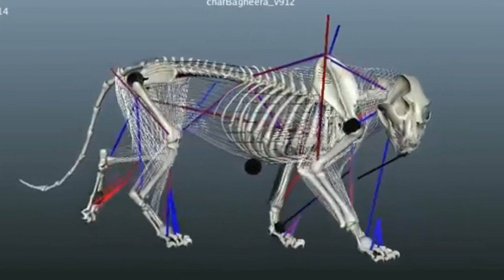Top 5 hollywood vfx clips| vfx effect in hollywood movies| before and after effects| in Hindi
hollywood ke filmy parde par movie editing itne high level par aa chuke hai
ki aaj aap Asli or Nakhli k bech fark tak nhi bta sakte.
To aaj hum aapko dikhane wale hai hollywood movie ki top 5 aese movies clips jo filmy dunya ko nay uchay par le jate hai.
Top5 hollywood vfx scene in hindi.
top 5 vfx scene all the time in hindi.

music .

-song: Michel Angio - Laught(edit by Ender Guney)

i used in my vedio some resource like pictures or vedio, gif from googleor any helpful website which help us to explain our vedio nicely or deaply.
if i used other's contents then i will definitely credit to his thanks.